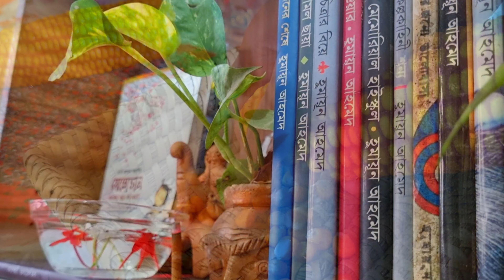Delicious New Corn Recipes|ভুট্টার মজাদার রেসিপি